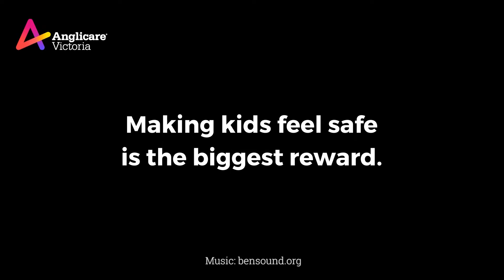'Foster grandma' Kim Bolton | Making kids feel safe is the biggest reward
‘Foster grandma’ Kim Bolton has made a huge difference to so many lives over more than a quarter of a century.